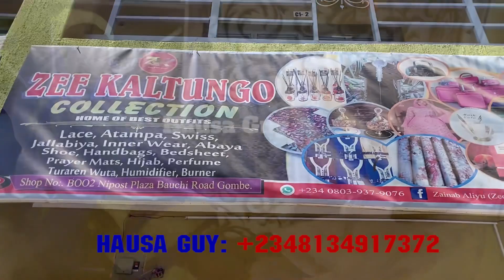Kali yadda Bauchi ta haifi Gombe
Tarihi